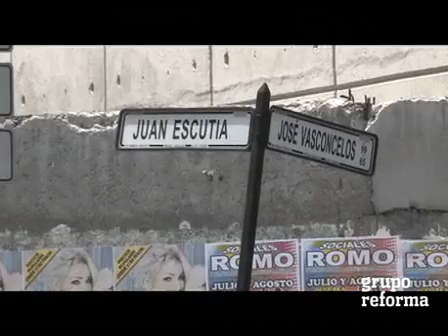Buscan darle nueva cara a bajopuentes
Buscan darle nueva cara a bajopuentes en el DF.